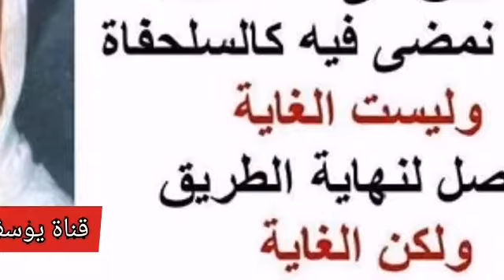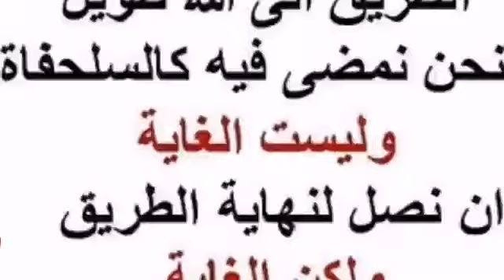2-62 هل لله عينان ؟ السائل : قضية إثبات العينين لله، إيش قولكم في المسألة.؟ الألباني الالباني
❓هل لله عينان ؟

السائل : قضية إثبات العينين لله، إيش قولكم في المسألة.؟
الشيخ : إثبات العينين.
السائل : نعم، يعني أن يقال لله عينان، يعني هل يقال هذا؟
الشيخ : طبعا.
السائل : يقال له عينان؟!
الشيخ : معلوم، أما هو أظن الخلاف والنقاش أن يقال أكثر من ذلك.
السائل : والله ما أظن، على كل حال ليس هذا الذي أقصده، وأظنه الخلاف هو هذا هل له عينان أم لا.؟
الشيخ : ما في خلاف أن له عيون.؟
السائل : بين أهل السنة والجماعة أم مع غيرهم.؟
الشيخ : طبعا أهل السنة.
السائل : والله الآن ما أذكر حقيقة، على هذا يقال أن لله عينين.؟
الشيخ : طبعا.
السائل : لا أدري أنا واهم أم لا، كأني أذكر أن بعض الإخوان سألوك وكأنك متوقف في هذا، يعني كنت تفتي بغير هذا.
الشيخ : ممكن إذا كانت الأفكار غير متجمعة.
السائل : طيب شو دليل إثبات العينين.؟
الشيخ : يمكن أن يستدل لذلك بحديث الدجال.
السائل : ( هو أعور، والله ليس بأعور ).؟ طيب لو قال قائل: هنا الاستدلال من باب مفهوم المخالفة، ومفهوم المخالفة يعني حجة بالعقيدة، في إثبات الصفة لله؟
الشيخ : شو وجه مفهوم المخالفة هنا.؟
السائل : يعني هنا الاستدلال على أن الله عز وجل له عينان، ( إن ربكم ليس بأعور ) ، والأعور له عين واحدة، يعني يأتي بالمخالفة بأنه ليس بأعور، وله عينان، هذا استدلالك هنا.
الشيخ : هو كذلك، إيش الفرق حين ذاك بين الأحكام ؟
السائل : في الاستدلال.؟
الشيخ : الفرق هنا يرد التساؤل فيه، على قاعدة تقرير من بين أحاديث الآحاد والمتواتر في العقائد، وإذا كان هذا غير وارد بالنسبة لاتجاهنا ومنهجنا، كذلك هنا. -هذه السترة التي وضعتها كويسة لكن بدها تظل هيك ؟ هذا من باب الاحتياط .صلاة -
السائل : ...
الشيخ : الجهل والعادة .
السائل :...اسمه مصطفى ...الشيخ تبعهم ...سيد الكل
الشيخ : الله أكبر كيف الناس سيطروا على العقول ! في الغالب هؤلاء يكونوا جهلة ما يعرفوا شيئا من الدين، مع ذلك يتحكموا بالناس ويستعبدوهم.